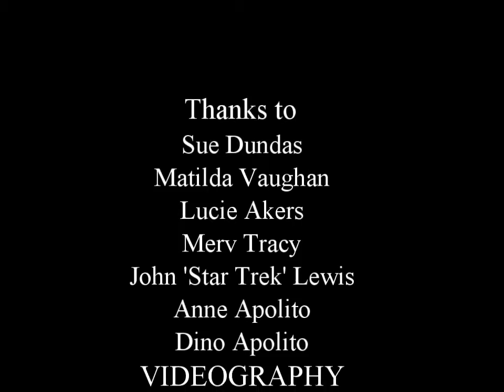SSS R2 H2 B grade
Heat 2, B grade, round 2 of the aboc Summer Sprint Series 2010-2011